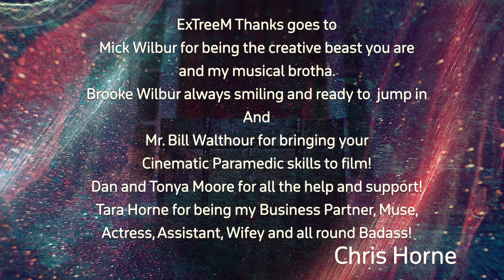Don't Open It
Our Short Film release that is a psychological/thriller horror style film.
It's a wild and interesting story that has an unexpected twist. Featuring music from 13 Egyptian Bansheez and Berried Alive!